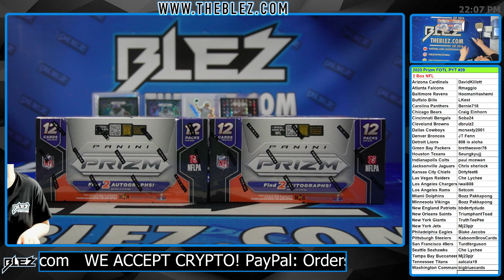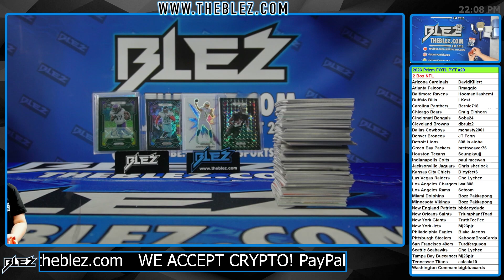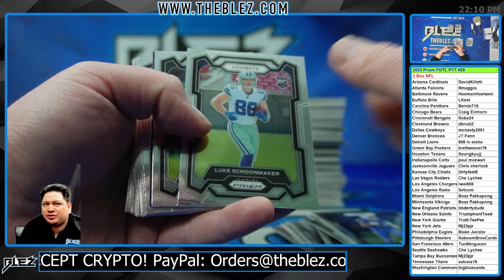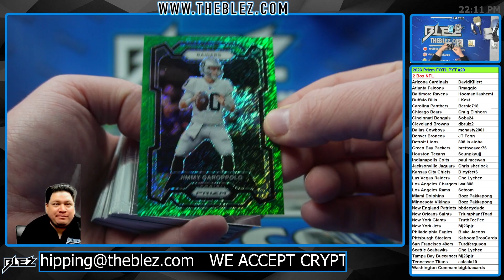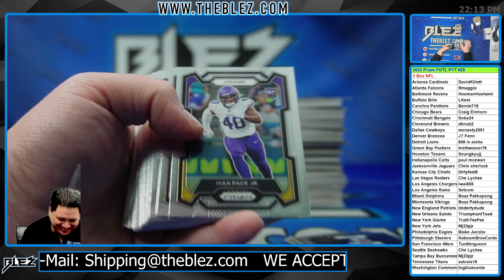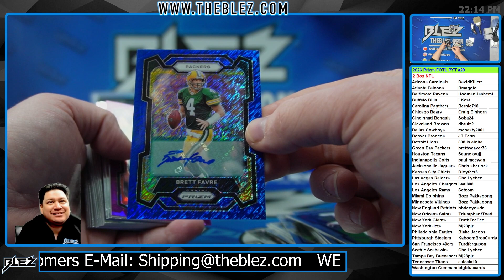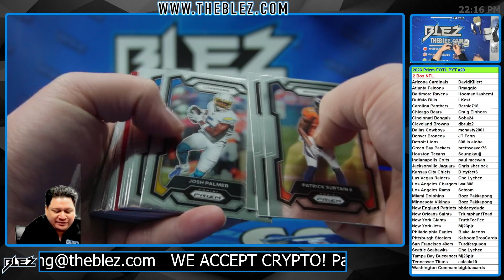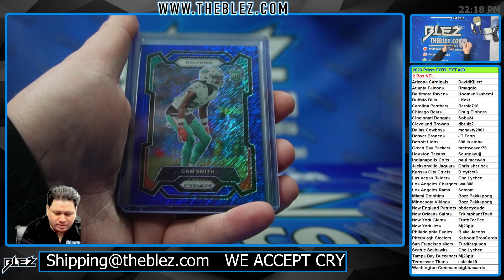2023 Panini Prizm FOTL NFL 2 Box Break #29 Pick Your Team